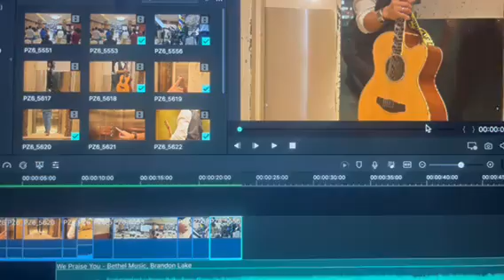December 15, 2022